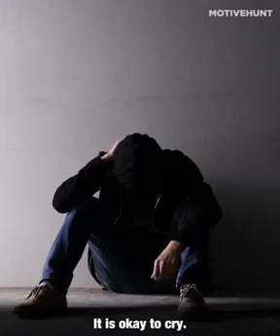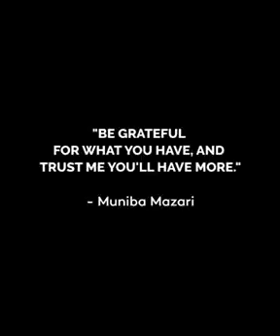Word of wisdom